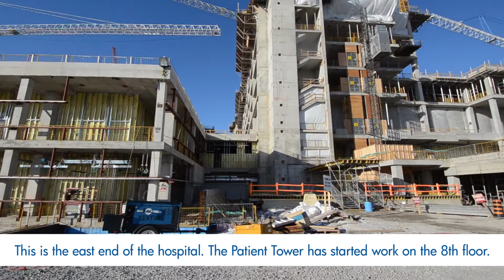February 2013 HRH Construction Update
A look at the progress on the new Humber River Hospital in February 2013.